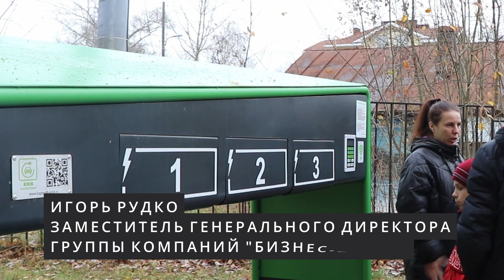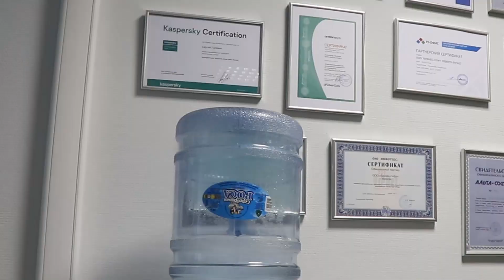Работа в цифровой сфере - компания Логасофт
Дети, подростки и цифровые волонтеры из Вологодского центра помощи детям №1 побывали с профориентационной экскурсией в компании ЛОГАСОФТ.

Ребята узнали о направлениях деятельности компании, как устроиться на работу. Какое для этого требуется образование, знания и навыки. Ребятам понравился современный, комфортный и технологичный офис. Антропоморфный робот Юля, робот-охранник Unitree Go1. Особый интерес вызвал электротранспорт: электросамокаты, электровелосипеды, электромобили, зарядные станции.

Благодарим Алексея Логанцова, Игоря Любимова, Светлану Плотскую, Игоря Рудко за организацию и проведение интересной и полезной экскурсии.

ООО «ЛОГАСОФТ» - один из ведущих партнеров фирмы «1С» в Вологодской области. На сегодняшний день компания обладает 5-ю статусами «Центра компетенции фирмы «1С» по разным направлениям деятельности. А также имеет статус «Кандидат в 1С:Центр ERP», что означает наличие у компании базовых компетенций по ERP-решениям фирмы «1С».

Специалисты фирмы используют комплексный подход к решению самых разных вопросов, с которыми сталкиваются пользователи программ:
- консультации и помощь при подборе программного обеспечения
- установка и настройка программ с учетом специфики предприятия
- обучение работе с программными продуктами
- разработка программного обеспечения на заказ.

Проект "Цифровая помощь детям" реализуется ВРОО «Созидание» при поддержке Благотворительного фонда «Вклад в будущее».